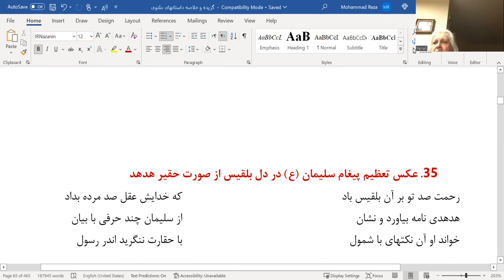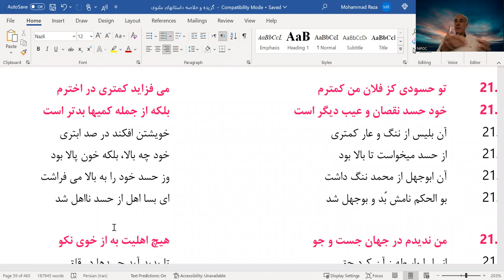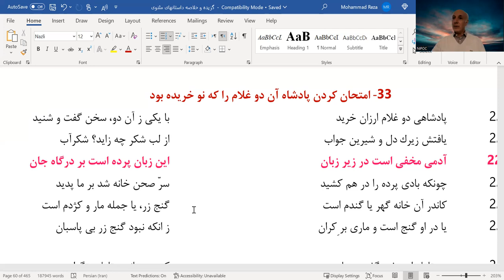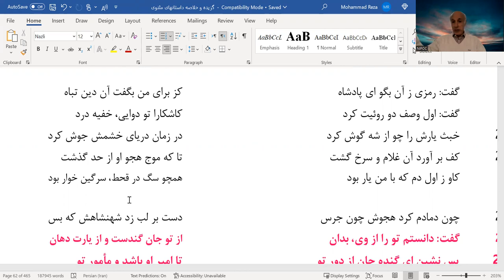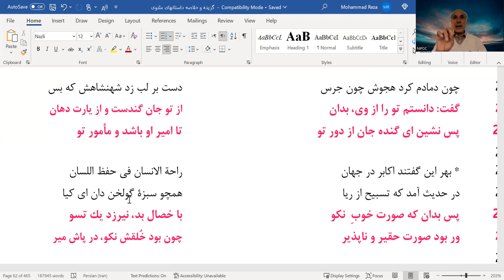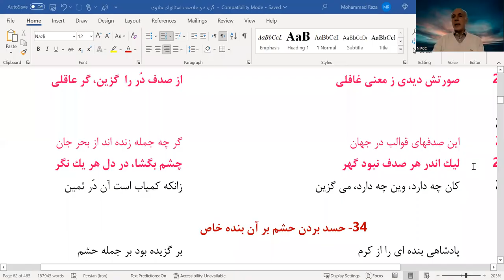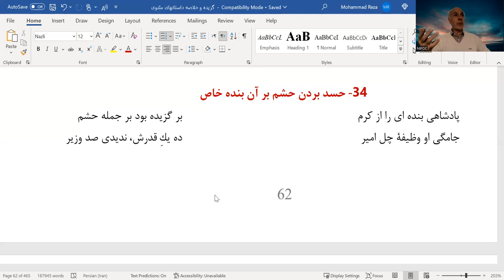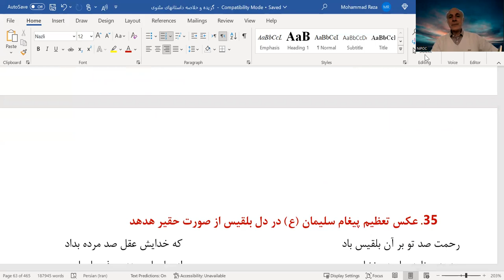Balkhi(Rumi) Masnavi Stories (Part.3) with Dr.Chaichi